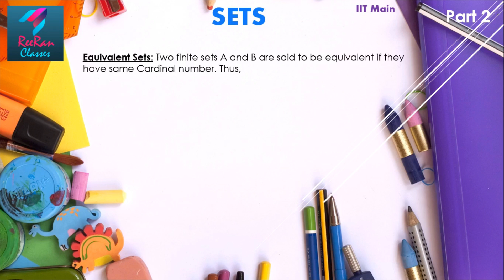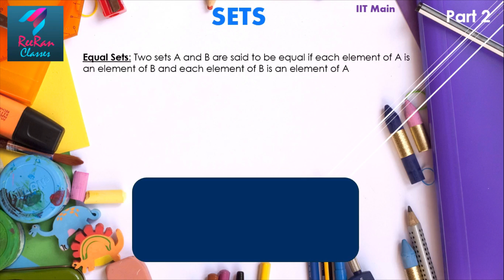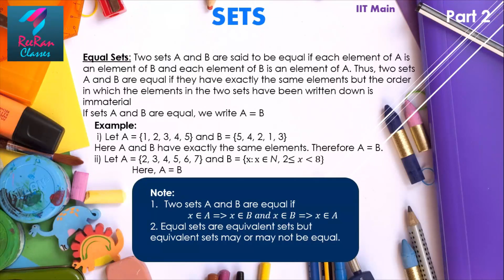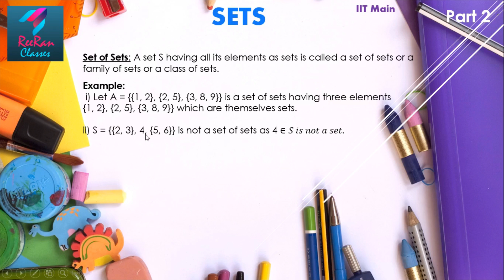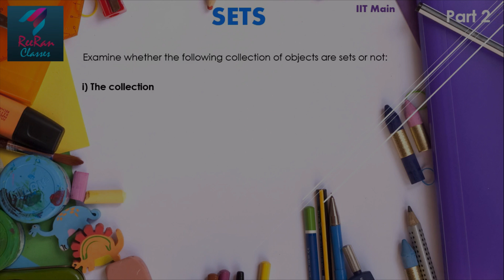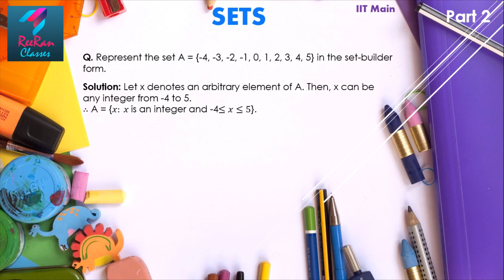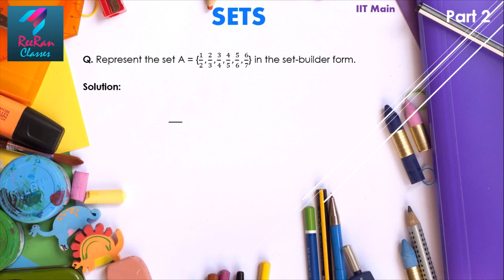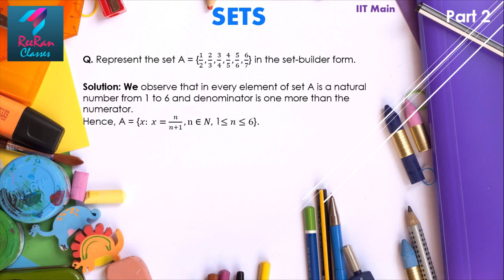Sets | IIT Mains | Part 2 | Explained in Hindi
we are here with the videos for the aspirants of IIT-JEE.
and this video is the explanation of topic SETS with Part 2.